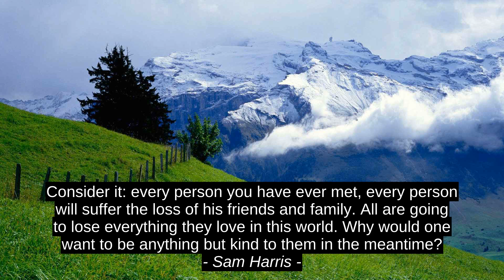Inspirational Cites - Gilles Deleuze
Mads, Sam Harris, Gilles Deleuze, best, success, top, inspiration, motivation, citation, quotes